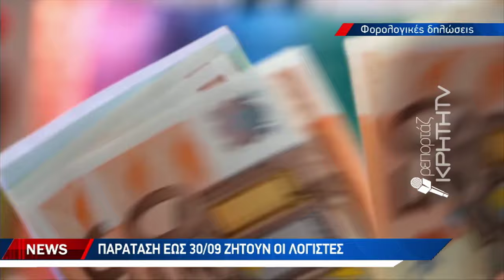Παράταση έως 30/9 ζητούν οι λογιστές